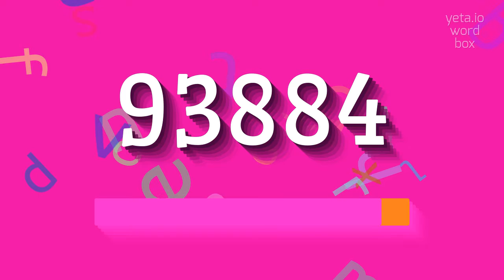How to say "93884"! (High Quality Voices)